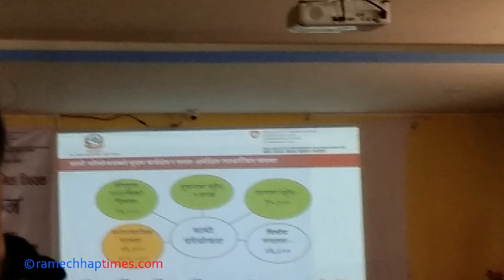युवाहरुलाई अब बिदेशीनु भन्द नेपालमै कृषि गरे तीन गुणा आम्दानी हुन्छ रमेश बस्नेत मन्थली नगरप्रमुख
युवाहरुलाई अब बिदेशीनु भन्द नेपालमै कृषि गरे तीन गुणा आम्दानी हुन्छ रमेश बस्नेत मन्थली नगरप्रमख
मन्थली नगरपालिका प्रमुख रमेश कुमार बस्नेतले नागरिकहरुको वैदेशिक रोजगारीमा जानुपर्ने बाध्यतालाई कम गर्न र विदेशबाट फर्केकालाई रोजगार दिन कृषि, पशु र उद्यम विकासमा विभिन्न कार्यक्रम गरी नगरपालिकाले लगानी बढाएको बताउनुभयो । वैदेशिक रोजगारीबाट फर्केका नागरिकहरुले कुषि, पशु र उद्यम विकासमा गरेका काम प्रभावकारी देखिए पनि यही बसेर बेरोजगार बने भन्नेहरुले प्रभावकारी काम नगरेको उहाँको भनाई छ । नगरप्रमुख बस्नेतले अरुका देशमा गएर जस्तो सुकै काम गर्न तयार हुने तर आफ्नो देशमा श्रम र सीपको प्रयाग नगर्ने प्रवृत्तिको विकास हुदा समस्या भएको बताउनुभयो ।